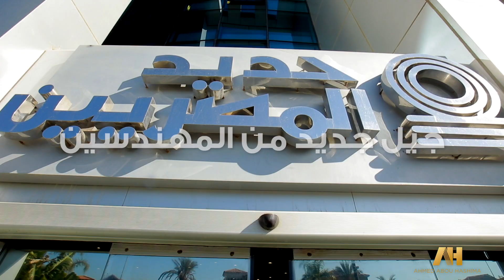شباب حديثي التخرج هناخدهم وندربهم في حديد المصريين من خلال برنامج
النهاردة احتفلنا باستقبال جيل جديد من المهندسين.. شباب حديثي التخرج هناخدهم وندربهم في حديد المصريين  من خلال برنامج جيلجديدمنالمهندسين لمدة أربع شهور لتطويرهم وتحسين كفاءتهم.. متحمس جداً ومستني أشوفهم السنة اللي جاية بيدربوا زمايلهم وينقلوا خبرتهم لأجيال جديدة تانية  حديدالمصريين..
New Generation of Engineers development program, 4th batch launching event.

 هو أحد رجال الأعمال المصريين، رئيس مجلس إدارة مجموعة حديد المصريين، تأسست مجموعة حديد المصريين عام 2010، نجحت المجموعة في اختراق صناعة الحديد في مصر، تعمل المجموعة بفلسفة الإنتاج الآمن والجودة العالية للمنتجات التي تتطابق مع المقاييس المحلية والعالمية وذلك بإستخدام أحدث تكنولوجيا صديقة للبيئة مع مراعاة الحفاظ علي الموارد على المدى الطويل، تتكون المجموعة القابضة من ثلاث شركات كبرى وهي: شركة بورسعيد الوطنية للصلب و‌شركة أي أي سي لإدارة مصانع الصلب و‌شركة حديد المصريين لتجارة مواد البناء.